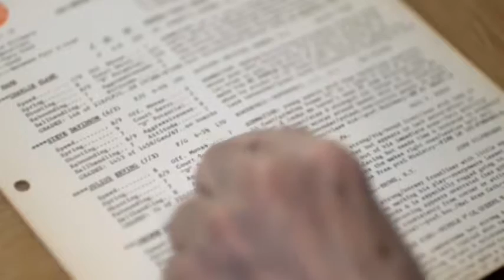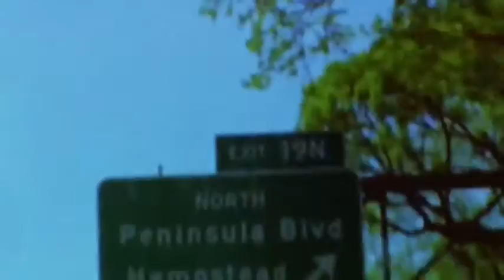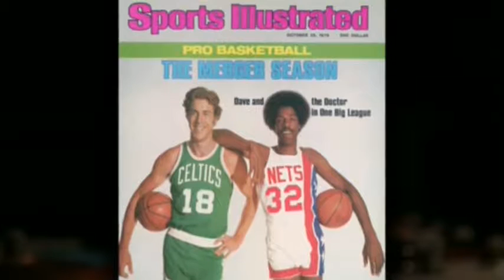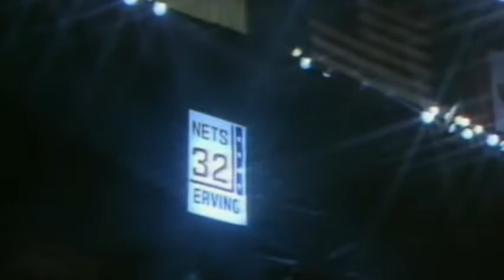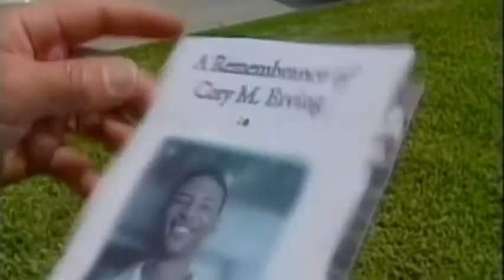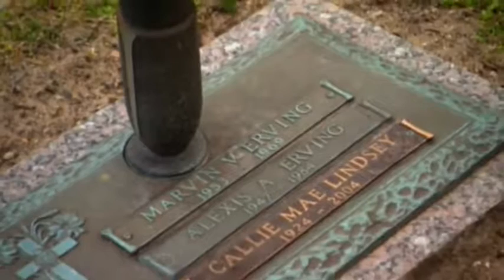Dr. J documentary When Greatness Meets Class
Julius Erving documentary